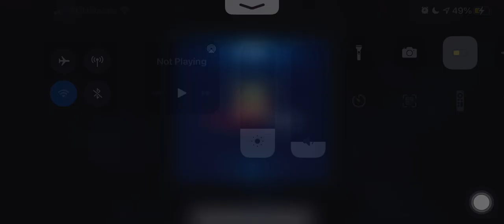Free CTP chest opening:)